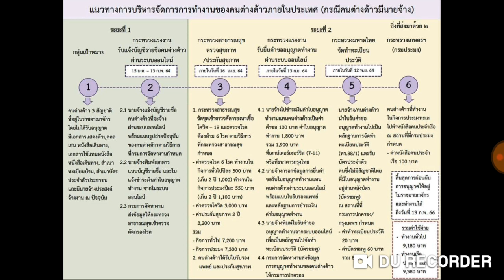คนต่างด้าว พม่า ลาว กัมพูชา ที่ยังไม่มีใบอนุญาตทำงาน เตรียมทำบัตรชมพู 15มค.64นี้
ครม.ผ่อนผันให้แรงงานต่างด้าว 3สัญชาติ ที่ยังไม่เคยทำใบอนุญาตทำงาน(บัตรชมพู) หรือคนที่แอบหลบหนีอยู่ในประเทศไทย แต่ต้องมีนายจ้าง สามารถเข้าระบบออนไลน์เพื่อลงทะเบียน 15มค.-13กพ.2564  เพื่อเตรียมทำบัตรชมพู เพื่อที่จะสามารถทำงานได้อย่างถูกต้องตามกฎหมายเป็นกรณีพิเศษ